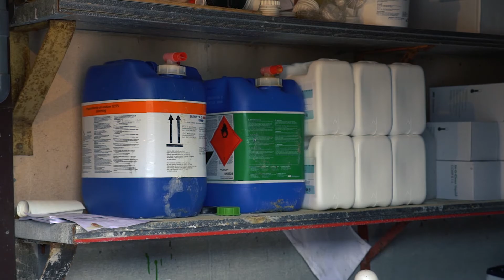Martin Nijkamp vindt het belangrijk kuikens gezond te houden door preventief maatregelen te treffen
Martin Nijkamp heeft een vleeskuiken- en akkerbouwbedrijf in Stegeren. Hij heeft ongeveer 150.000 vleeskuikens.

"Het is belangrijk om kuikens gezond te houden door op een preventieve manier te voorkomen dat je problemen krijgt. Dit doen wij door hygiënisch te werken en te zorgen voor een goed klimaat en goede omstandigheden voor de kuikens.
Ik ben er van overtuigd dat het belangrijk is dat je de leidingen schoonhoudt. Eerder gebruikte ik middelen op basis van waterstofperoxide, dat gebruikte ik aan het eind van de koppel met het schoonmaken, daarna ben ik overgestapt op Di-O-Clean, vooral voor het gemak en het constant schoonhouden van de waterleiding.

Ik gebruik ook Goldfeed Prestige. Daar ben ik mee begonnen omdat ik last had van een Enterococcen infectie. Deze infectie wilde ik terugdringen met zuren.

De service aan de pompen is ook goed. Schippers komt geregeld langs om de pomp na te kijken en te testen en nieuwe rubbertjes en slangen erop te zetten. Hij doet het eigenlijk altijd. Ik raad het product aan iedereen aan.